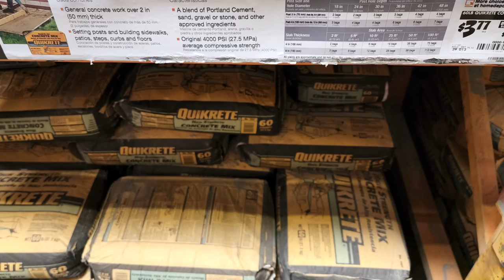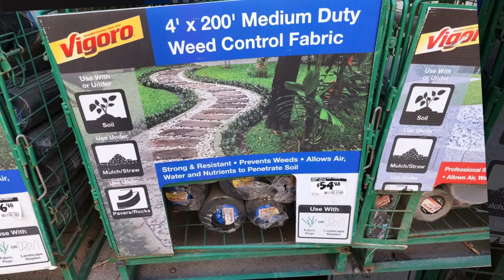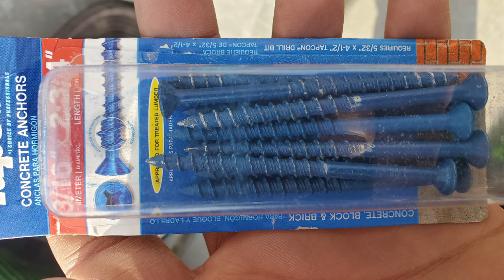How I Built My Backyard Planter Bench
This video is an overview of the process and materials that I used to build this backyard planter / bench combo. I built two 12 foot by 2 foot planters using the materials mentioned in the video.

Music Sync LED: